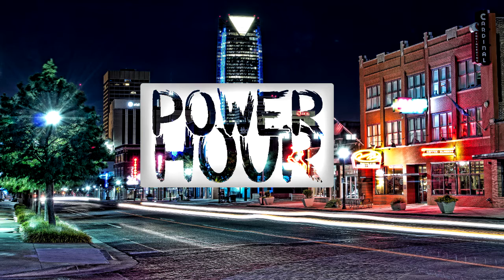Cream Blade - Heavenly (Ft. Romi)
No Copyrights
Game music
Background music
1 Hour Loop
1 Hour music
1 Hour Long music